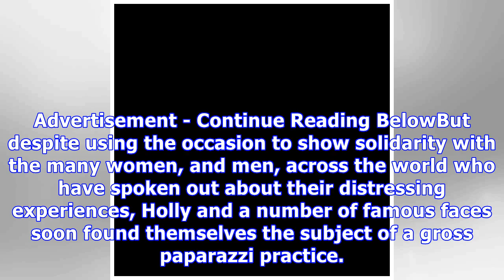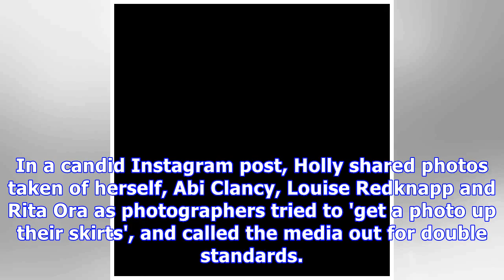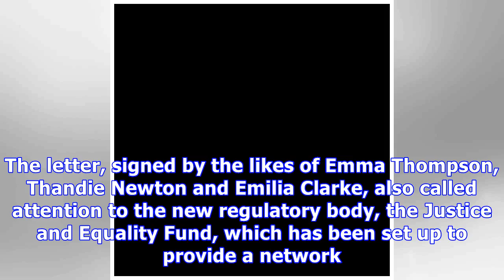Holly Willoughby slams media for taking upskirt pictures after the BRIT Awards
There's a pretty big part of us that wants to be mates with This Morning's Holly Willoughby – and it's not just because of her relationship with Phill...